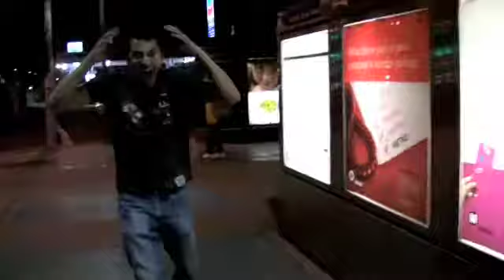Matt Cerf & Evelio Ft Jaren - Walk Away - Behind the Scenes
Matt Cerf, Evelio & Jaren are behind the scenes for the making of their video "Walk Away (Lange Remix)"!

Be sure to check out the finished video produced by Junior Chavez in my favorites!